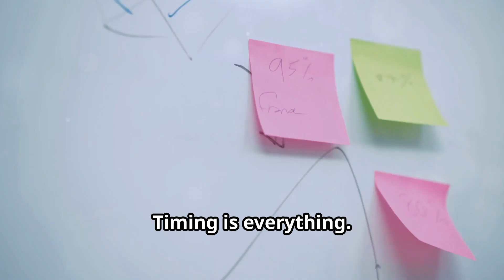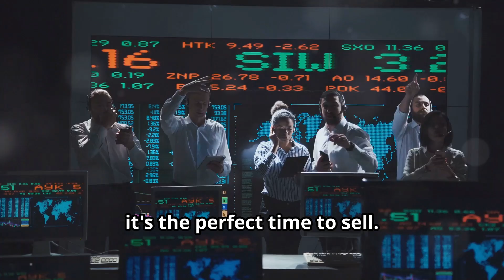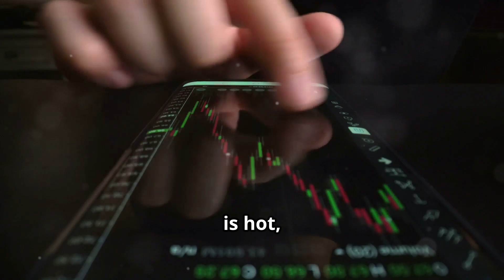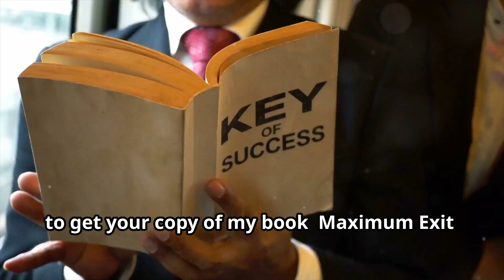How to Sell a Business: Factors to Consider for the Perfect Timing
💥Are you wondering, "How do I sell my business?" 🌐 Hey, it's Nate Lind, your online business broker, and in this video, I'm breaking down  🔥  one of the most important decisions you'll face as an entrepreneur: knowing the right time to sell your business.

Selling a business isn't like selling a used car; it takes strategy, preparation, and perfect timing. 🚀 In 2024, the market is hotter than ever, with favorable conditions like low-interest rates and a pro-entrepreneurship administration. But timing isn't just about the economy. 📈

👉 We'll discuss the key factors you need to consider: 1️⃣ Market Conditions - Is it the perfect weather for selling? 2️⃣ Business Performance - Are your sales up and your team running smoothly? 3️⃣ Industry Trends - Are you in a booming sector or a declining one? 4️⃣ Personal Readiness - Are you emotionally ready to let go? 5️⃣ Financial Readiness - Are your books clean and attractive to buyers?

- **Importance of Timing (00:01)**: Choosing the right time to sell your business is a critical decision that can significantly impact the outcome.

- **Market Conditions (00:46)**: Analyze the market; selling during a booming economy is advantageous, while selling in poor conditions can be detrimental.

- **Current Market Status (01:33)**: In 2024, the market is expected to be robust with more than 300 buyers per week, influenced by favorable political conditions and lower interest rates.

- **Business Performance (01:17)**: It's best to sell when your business is performing well; strong sales and happy customers can attract buyers quickly.

- **Personal Readiness (02:59)**: Ensure you are emotionally and mentally prepared to sell, as it's a significant transition that can impact all parties involved.

- **Financial Readiness (03:39)**: Having clean and organized financial records is crucial. Disorganized financial statements can scare away potential buyers.

- **Industry Trends (02:17)**: The state of your industry matters; a booming industry can attract buyers, while a declining one can make selling difficult.

- **Metaphor for Selling (03:39)**: Selling a business is compared to baking a perfect cake, requiring the right timing and components.

- **Support and Resources (03:39)**: Nate Lind offers guidance and resources, including his book "Maximum Exit," for entrepreneurs looking to sell their businesses effectively.

If you're planning to sell, don’t miss this guide to maximize your exit strategy. 💼

📚 Get your FREE copy of Nate Lind’s book: ✍️Maximum Exit: The Definitive Guide for Internet & Technology-Focused Business Founders 🔰